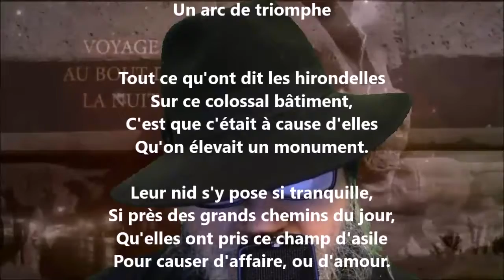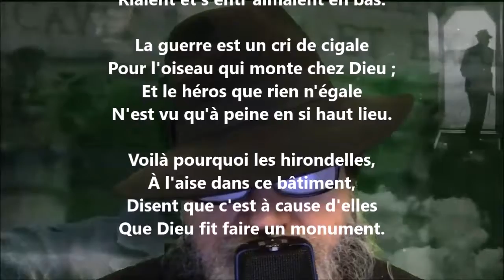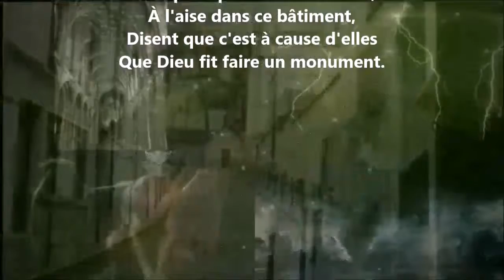Un arc de triomphe - Marceline Desbordes-Valmore lu par Yvon Jean